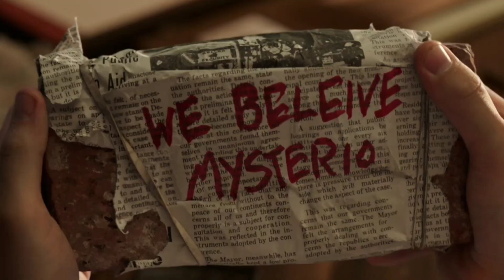Hidden Details In "No Way Home" | No Way Home Full Movie In Telugu | No Way Home Telugu Hd Movie